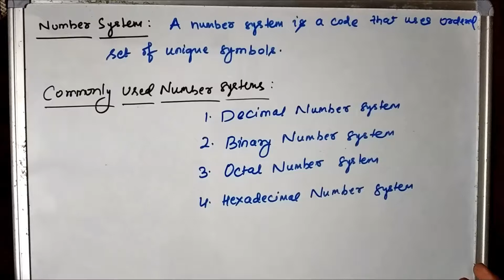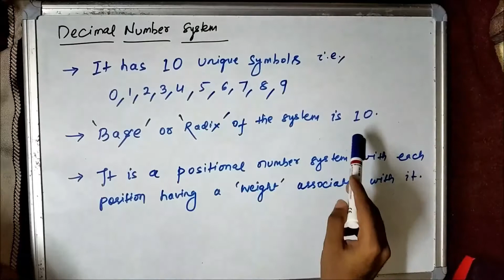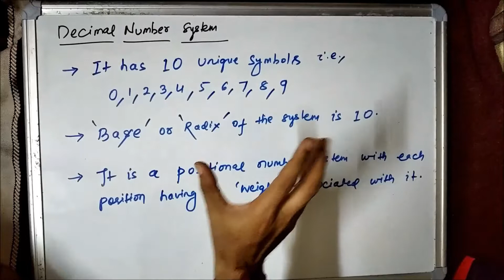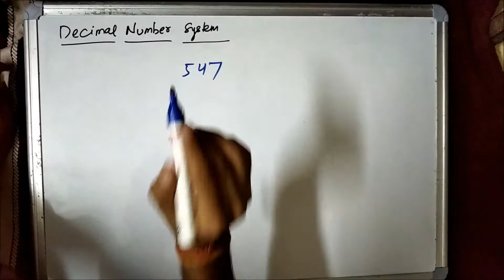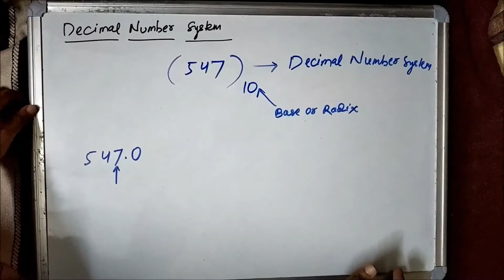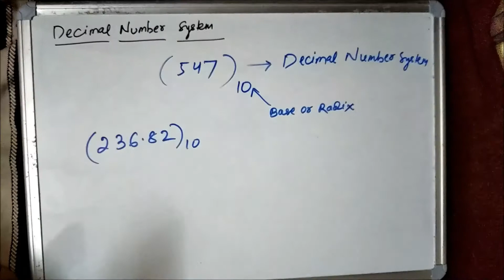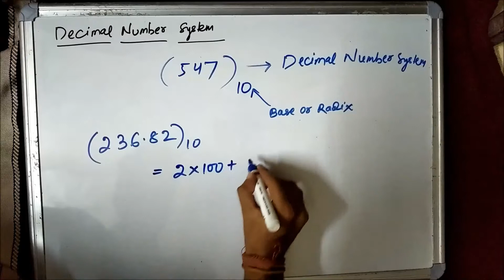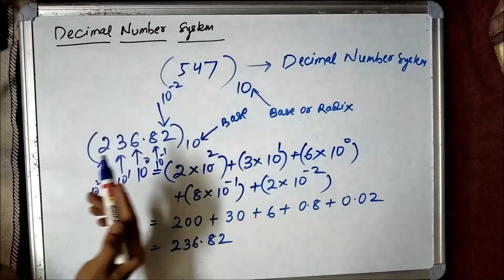Introduction to Number System - Decimal Number System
This video gives us a basic introduction into the concept of number systems, from the point of view of digital electronics.They are:
 Decimal, Binary, Octal and Hexadecimal number systems.

Frequency Modulation-Frequency deviation, modulation index and bandwidth
Frequency Modulation-FM spectrum, Wide and Narrow Band FM
Phase Modulation-Generation of a PM Signal, frequency deviation and modulation index
Amplitude Modulation-DSB-SC Generation using Balance Modulator
Amplitude Modulation-DSB-SC Generation using Ring(Double Balance) Modulator
Demodulation of DSB-SC AM Signal
DSB-FC AM Signal generation using Square law modulator
DSB-FC AM Signal generation using Switching AM modulator

Classification of semiconductors and fabrication of N type semiconductors

Basic concepts of electrical elements